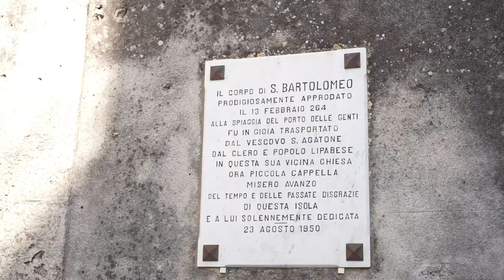ERROR OF JUDGEMENT while SAILING in Sicily | Liveaboards in Italy and the Mediterranean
This is the time we make an error of judgement and definitely take the wrong decision! Sailing and living on a sailboat is not always easy and sometimes though challenges hide behind an apparently safe mooring, like this one in Lipari...
What would you have done?

We are Giulia and Mads, an Italian-Danish sailing couple with the dream of sailing around the world in a self-sufficient manner. In 2021 we moved aboard our sailboat Alba, a Hanse 370e from 2009, and we are currently exploring the Mediterranean while working remotely.